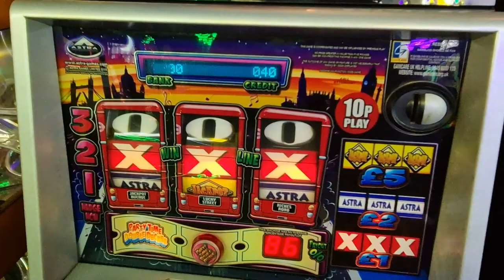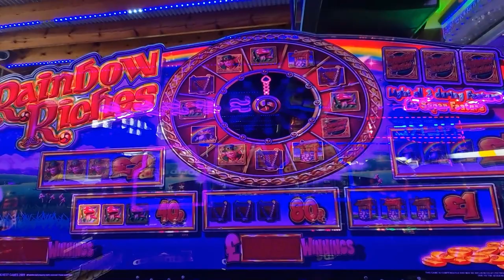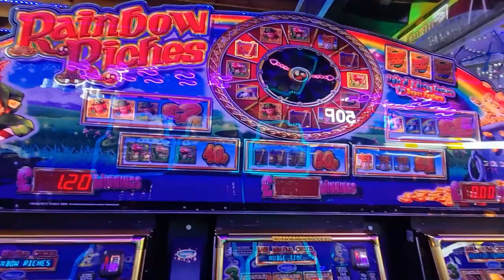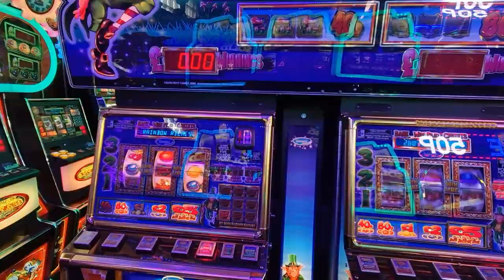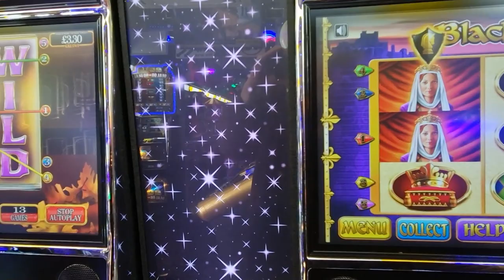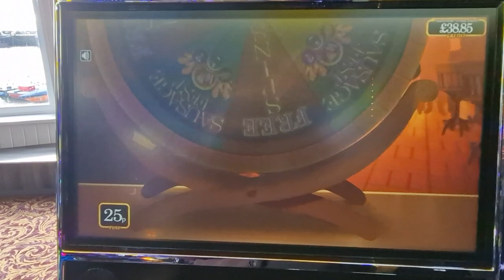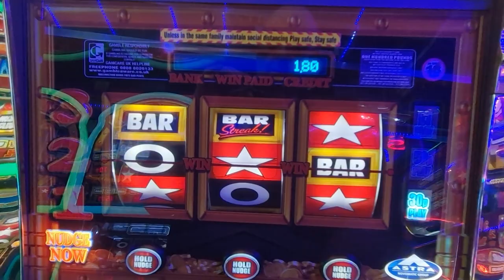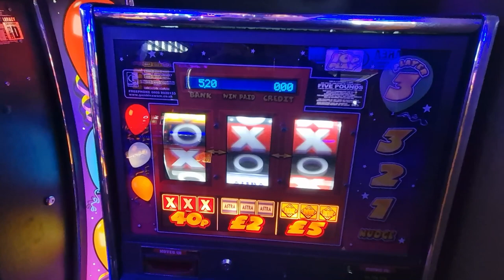Shaws Premier Amusement Arcade Bridlington | Fruit & Slot Machine Slotting Session With Big Wins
* Re Upload *
Here we have a video from Shaws Premier Amusements in Bridlington on my latest trip.
Playing Astra - Barcrest - T8 Digital Video Cabs and more.
Re upload due to an editing error.
PLEASE NOTE, I did mention to the arcade staff as I was leaving about the issue i had with the person in there, they told me she had tried it on before and they were on about barring her.
Cant fault the arcade staff at all and they kindly let me film.